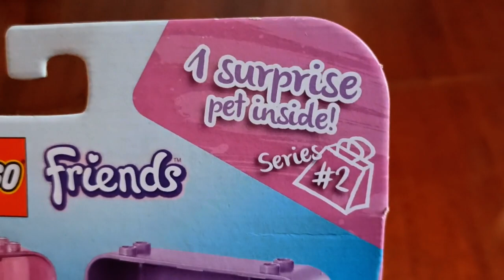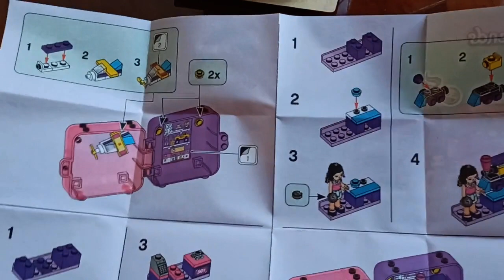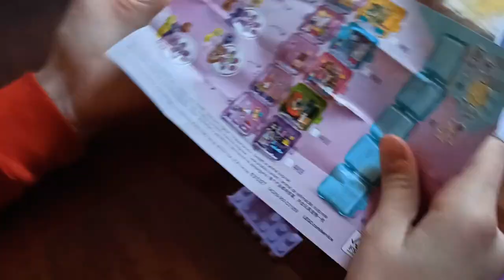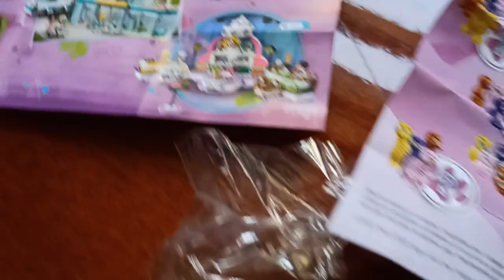Обзор Конструктор LEGO Friends Игровая шкатулка «Покупки Эммы» 49 деталей из Rozetka